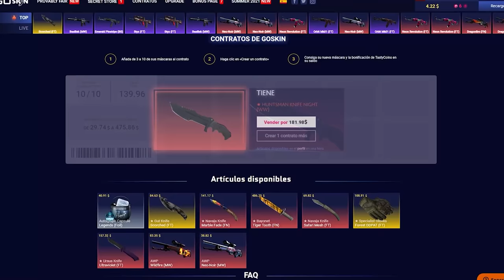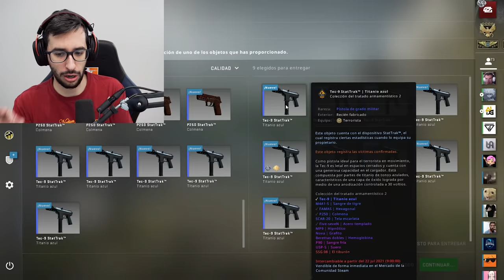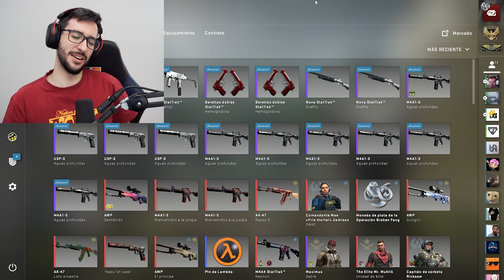BUSCANDO EL ARMA MAS CARA DE CSGO | CONTRATO AK BLUE GEM